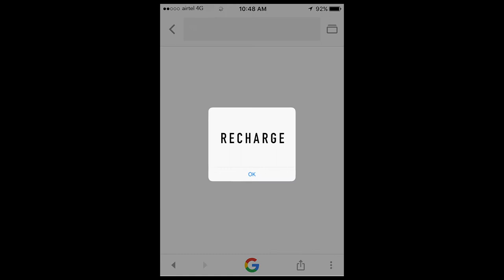RECHARGE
One day before the lockdown , 4 terrorists are planning something big.

Cast:
Anogh Acharya
Rahul Menon
Ansh Sethi
Dhruv